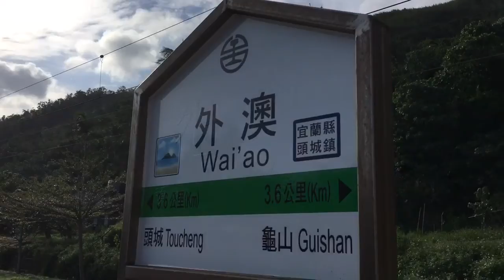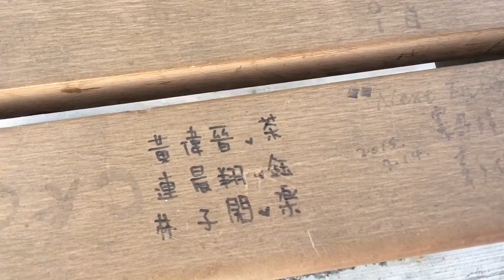外澳車站的下午